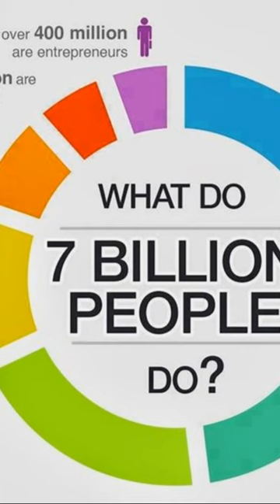Failing as Humanity - The Halfway Review of UN Vision 2030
The Sustainable Development Goals (SDGs) are a set of 17 interconnected global objectives adopted by all United Nations Member States in 2015 as part of the 2030 Agenda for Sustainable Development. These goals were designed to address a wide range of social, economic, and environmental challenges, aiming to create a more equitable, just, and sustainable world by 2030.

At the midpoint of the 2030 Agenda, all of the SDGs are seriously off track. From 2015 to 2019, the world made some progress on the SDGs, although this was already vastly insufficient to achieve the goals. Since the outbreak of the pandemic in 2020 and other simultaneous crises, SDG progress has stalled globally. Only limited progress is being made on the environmental and biodiversity goals, including SDG 12 (Responsible Consumption and Production), SDG 13 (Climate Action), SDG 14 (Life Below Water), and SDG 15 (Life on Land), even in countries that are largely to blame for the climate and biodiversity crises.